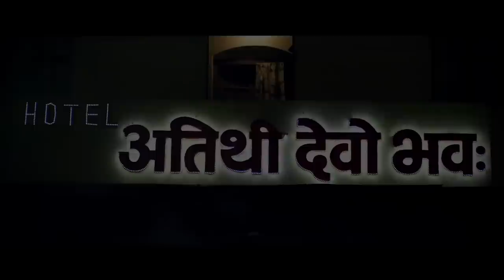Atithi Marathi Movie Trailer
Produced by Ashok Mokariya & Girishkumar
Shree Production Presents
ATITHI PART 1
Directed and written by Ashish Pujari
Lyrics by Guru Thakur
Atitihi Part 1 of the series one the movies in Marathi black comedy.
Cast: Vijay Chowan,Anant Jog,Milind Shind,Sanjeevani Jadhav,Sanjay Khapre,Kishor Nandlaskar,Snjay Mohite,Sheva More,Nayan Jadhav,Prashant Tapashvi,Tejpal Wagh,Rohit Chowan,Anil Nagarkar,Pradanya Chetanya,